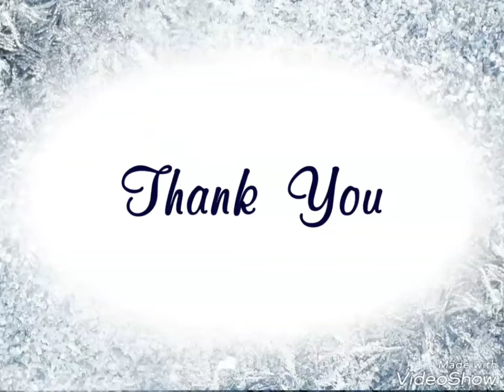I love you Ghulam Rabbani